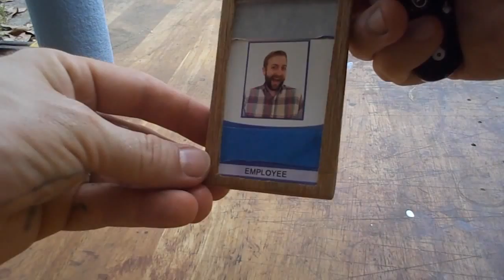JWF-Wooden ID Badge Holder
My plastic ID badge holder broke, so I decided to make my own. I enjoy using found and reclaimed items. For this project, I took an old drawer bottom from a found dresser drawer. Finished with one coat of Teak Oil. The camera battery died mid project. I decided to proceed with the project while the battery charged. That is why it looks like I skipped ahead. I had fun making this project and how you enjoy watching.

July With Fitz Workshop
Jimmy Diresta